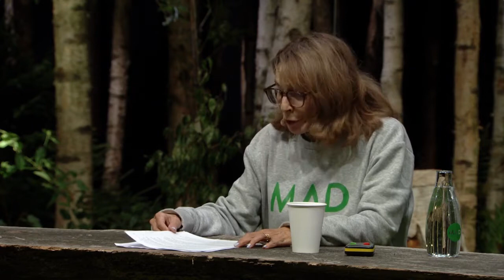What On Earth Just Happened | Lynda Obst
Lynda Obst is one of Hollywood’s most prolific producers. Obst has been credited with inventing the contemporary Romcom. Her films have garnered two Oscar wins and eleven nominations. She has written Hello He Lied: Other Truths from Hollywood and Sleepless in Hollywood.

At the Sixth MAD Symposium, Obst shared her eye-opening account of life in the center of the storm, providing us with an insight into a culture of abuse and sexualized narcissism. In closing, Obst urges us to acknowledge our shortcomings and to build stronger and safer work environments for the future.

Michael Miller is the co-founder of the London and New York Meditation Center. Miller regularly teaches all across the globe, introducing the ancient technique of Vedic Meditation in a way that is accessible and relevant to people living in today's world.

Interweaving practical techniques with vocal advice, Miller compels us to see how meditation can make us more available, responsive and active in our lives. By tuning in to, and ridding ourselves of stress we can create better kitchen environments, he argues.

About MAD:
MAD is a non-profit transforming our food system by giving chefs and restaurateurs the skills, community, time, and space to create real and sustainable change in their restaurants, their communities, and across the world.